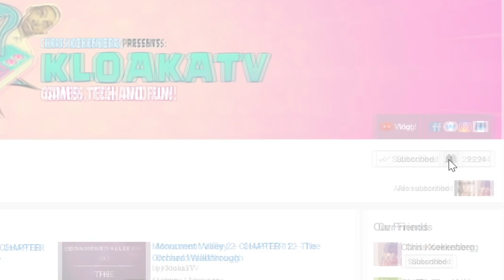UNRAVEL 2 - Chapter 3 - LITTLE FROGS Gameplay Walkthrough